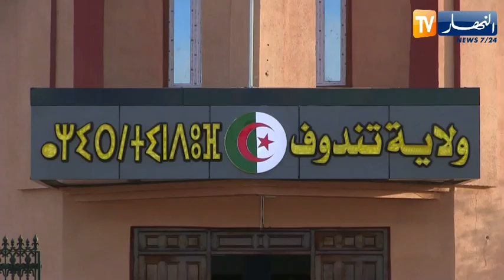تندوف: برنامج تكميلي خاص بقيمة 2950 مليار سنتيم .. وعد الرئيس تبون يتجسد